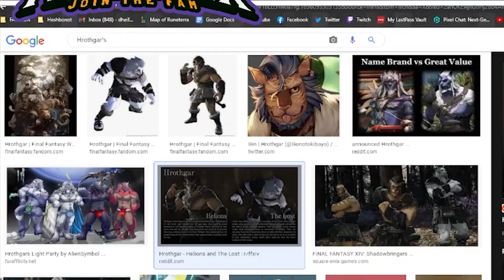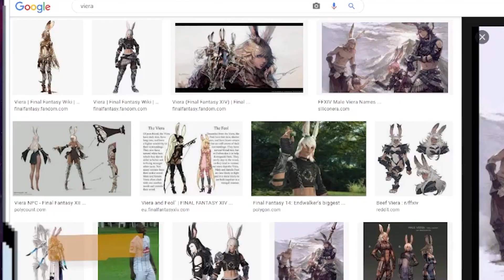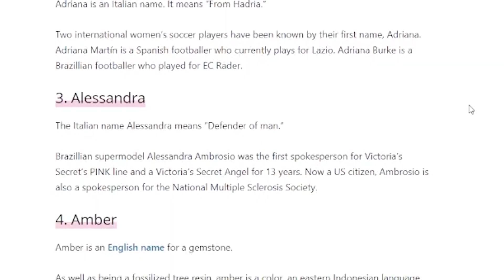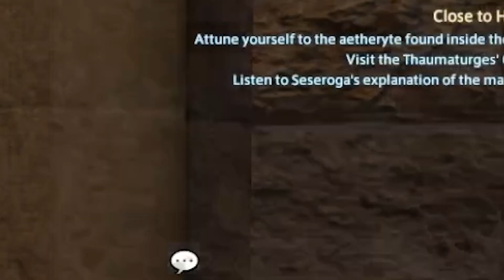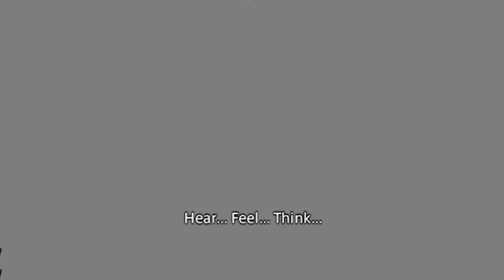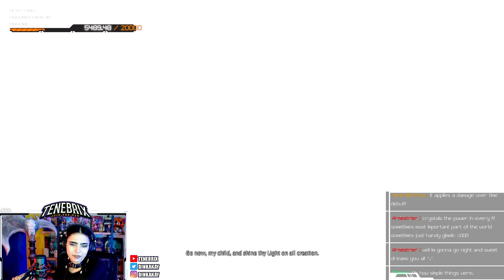FFXIV: A Thirst Reborn | Part 1